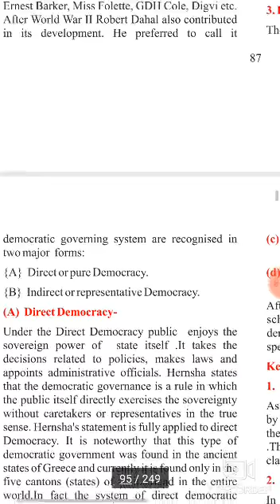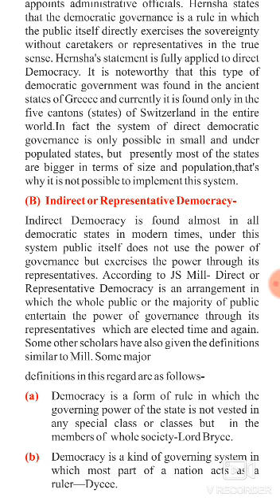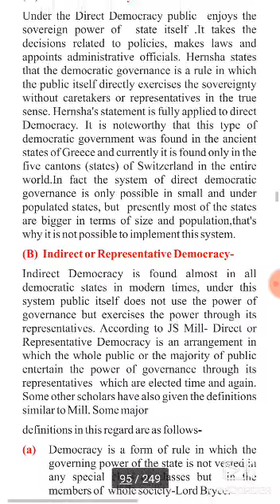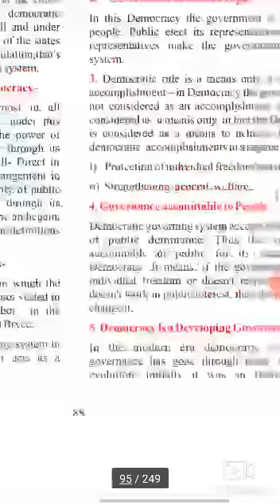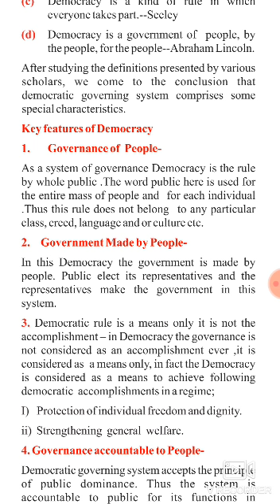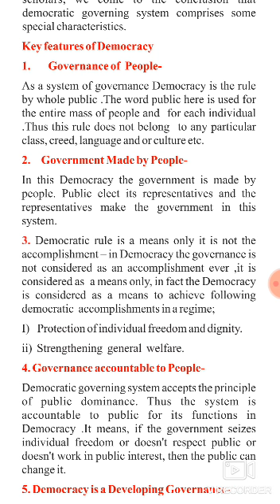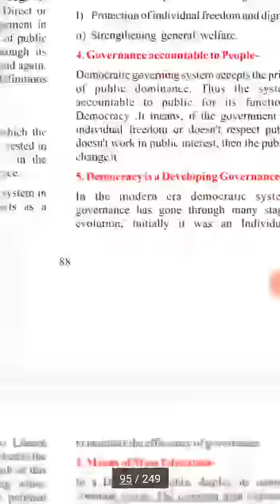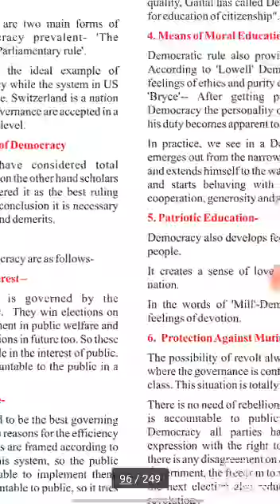SOCIAL SCIENCE CLASS 10 PART-5 BY MRS. SAEEDA